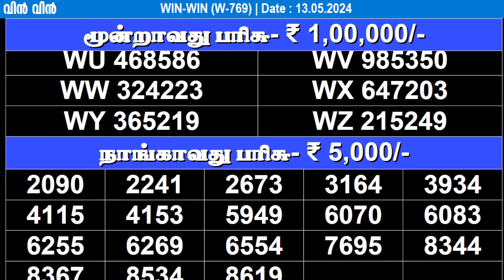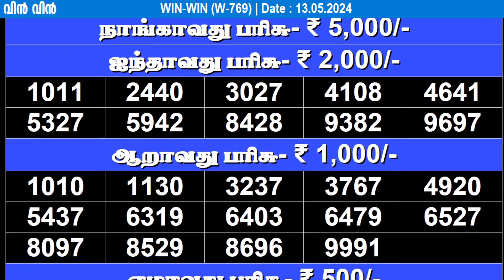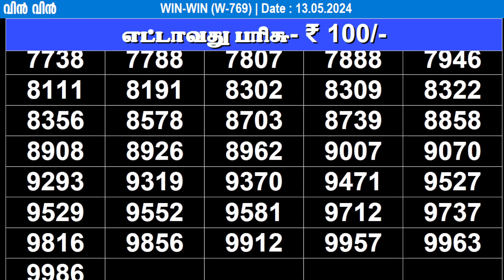KERALA LOTTERY WIN-WIN W-769 | LIVE LOTTERY RESULT TODAY 13/05/2024